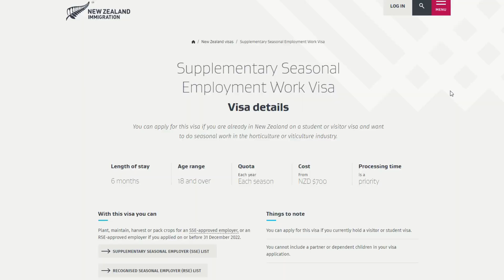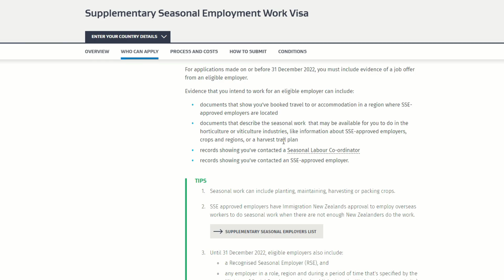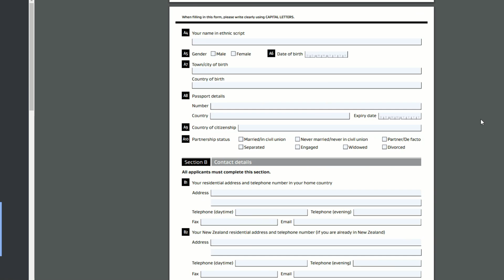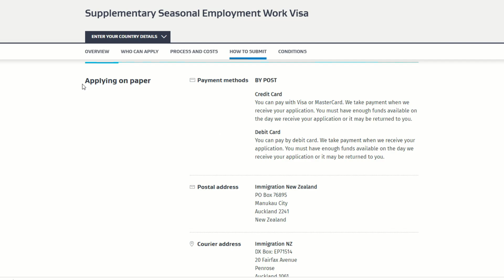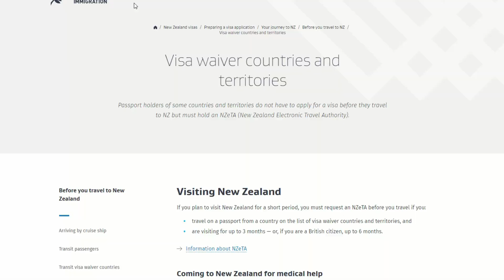Trabajar en Nueva Zelanda SIN WORKING HOLIDAY, SIN INGLES, SIN LIMITE DE EDAD, 😱 [Seasonal Visa]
te sirvió la información y nos queres invitar un cafecito?
También podes ser miembro del canal y formar parte de nuestro grupo privado.

Si necesitas consultar a una agente licenciado de inmigración para que te ayude con tu caso y te de opciones para emigrar, te recomendamos SEA INTERNATIONAL, aca te dejo el

PREGUNTEN LO QUE QUIERAN :) que intentaré responder lo que esté a mi alcance 🧡